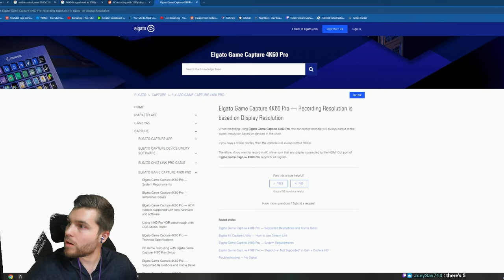All Hell Breaks Loose at Weather Station | Escape From Tarkov | Shoreline | Highlight Raid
This is the greatest raid in Escape from Tarkov of all time.

Escape from Tarkov is a hardcore and realistic online first-person action RPG/simulator with MMO features, developed by Russian Saint-Petersburg-based game developer Battlestate Games. Set in the fictional Norvinsk region located on the frontier between Russia and Europe, the metropolis of Tarkov was plunged into anarchy thanks to the Contract Wars. What was once a bustling city, is now roamed by rivalling scavenger gangs, former private military forces and black ops units. Between them all, there's you, your stash, and the escape back to the free world from the depths of Tarkov.